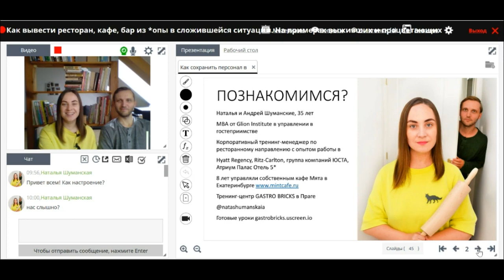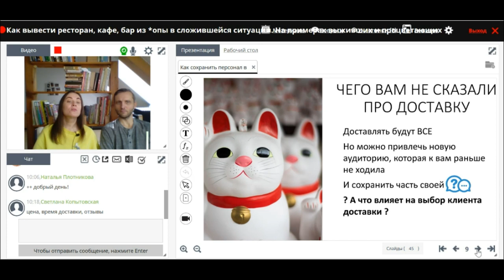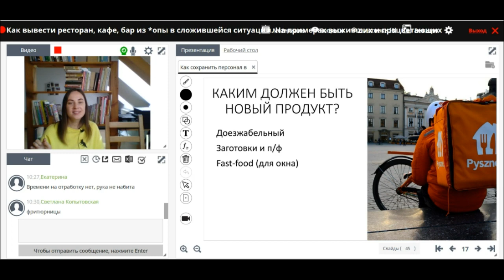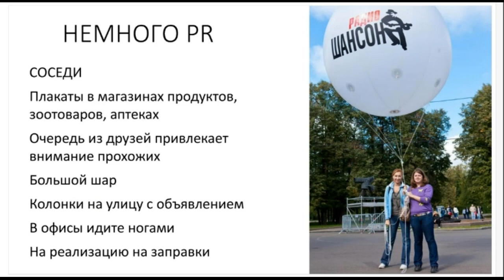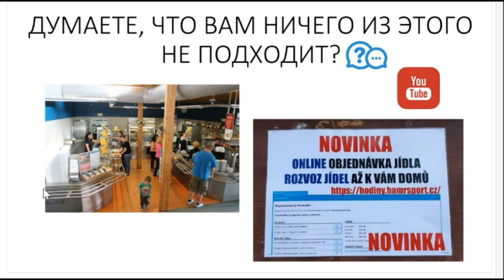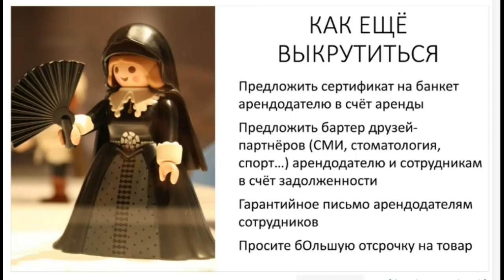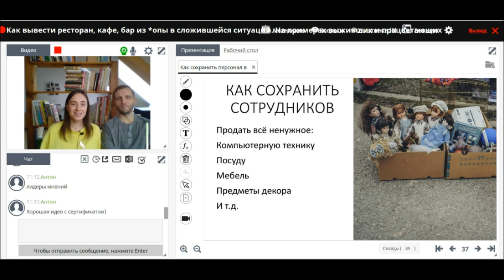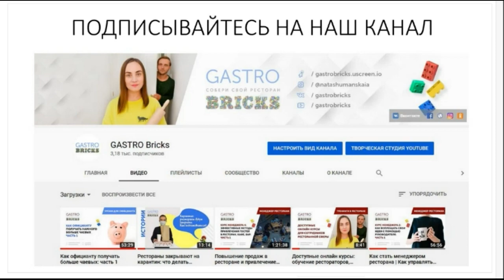Как спасти ресторан, кафе, бар в кризис | гости перестали ходить в рестораны | спад в ресторане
Наше бесплатное видео для рестораторов, которые не собираются сдавать свой бизнес, но и не хотят нарушать законы или подвергать опасности своих гостей и сотрудников.

В видео мы делимся опытом работы зарубежных рестораторов всех мастей в условиях карантина.

Почему доставка вас не спасёт, если вы срочно не отработаете новый продукт. И что это должен быть за продукт 00:17:50

Как абсолютно любому ресторану, кафе, бару сделать окно для торговли на вынос

Как быстро привлечь новую аудиторию на новый продукт и новые способы доставки еды 00:37:15

Как сохранить сотрудников и чем их занять, чтобы не отправлять в неоплачиваемый отпуск и не увольнять

👍Понравилось видео? Оставьте нам свой отзыв в комментариях снизу! Не понравилось? Также сообщите об этом в комментариях. Благодарю!

▶️Каждый день свежая статья с полезными инструментами для ресторанного бизнеса на наших других ресурсах: